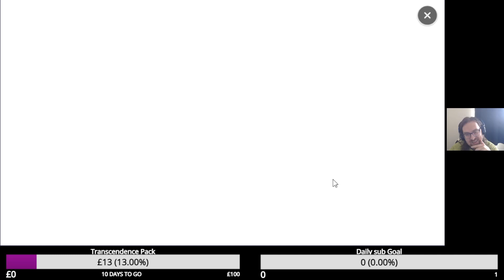Massive Birthday Summons! Summoners War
Support  A Creator Code: DOFLA88

Sharing Summoners War and Pocket incoming tips and making guides, so you can progress faster in the games and also just entertain you!